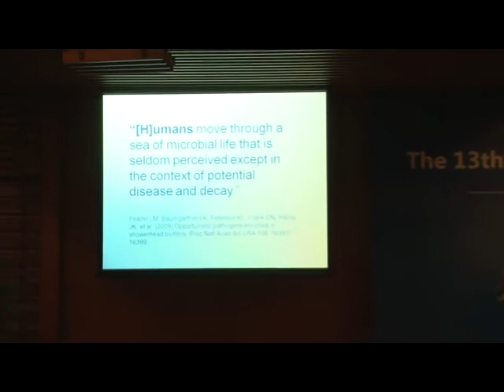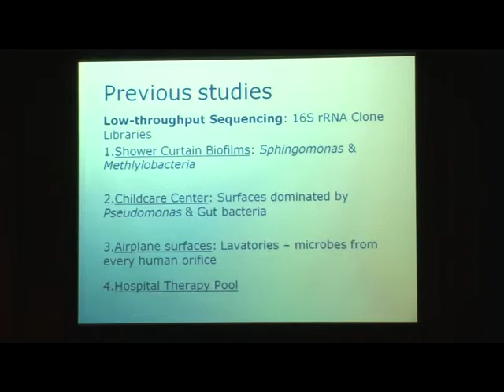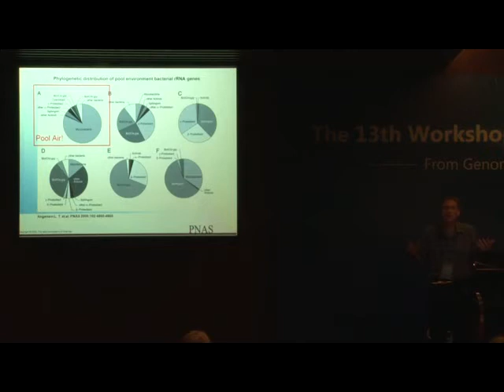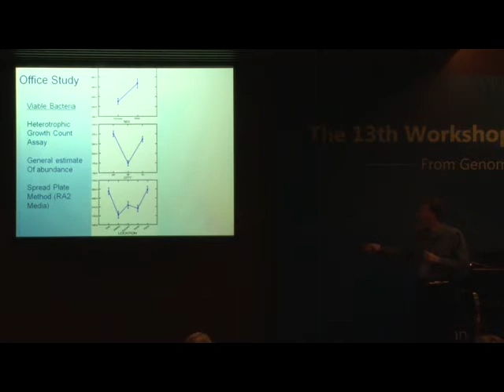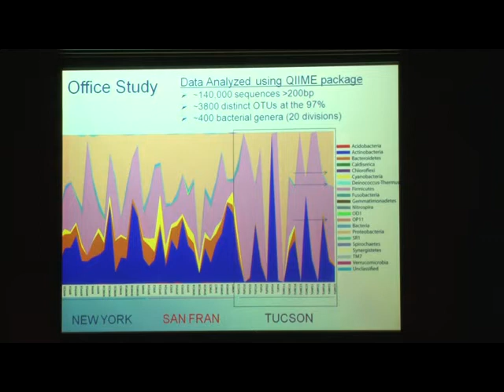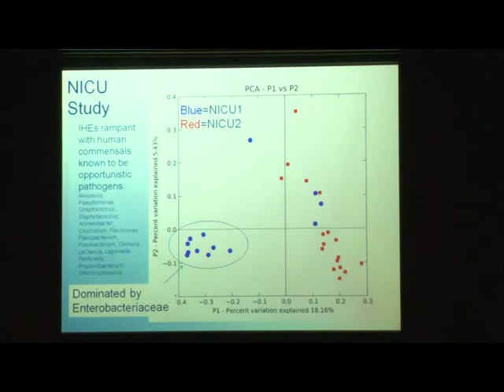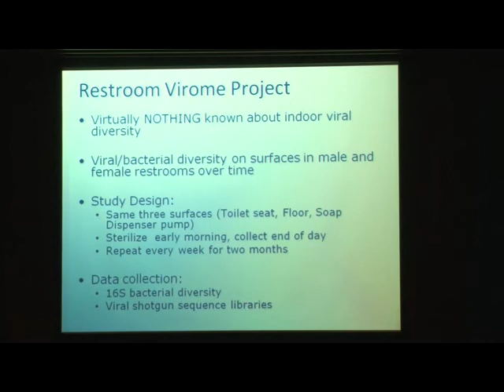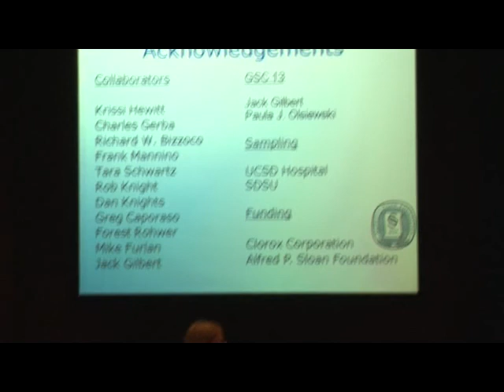Scott Kelley "The Indoor Virome" at GSC13 microBEnet Session